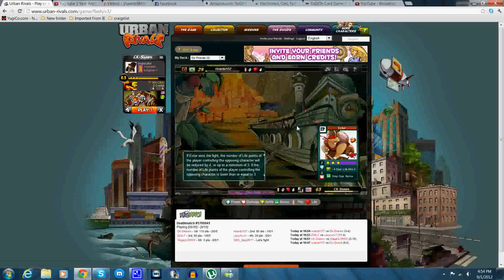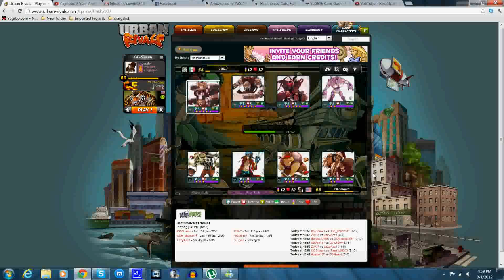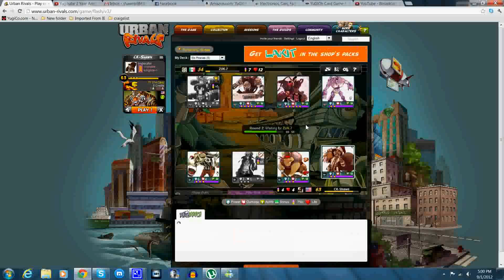Urban Rivals Deathmatch mode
Finally I make another video which is now about Deathmatch.
Plus just to let you know I'm really not good at Deathmatch